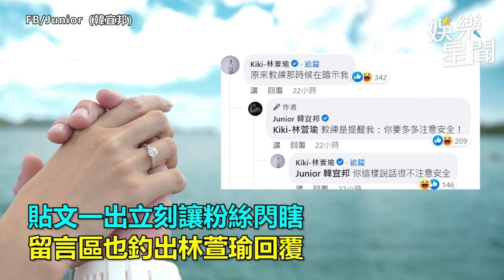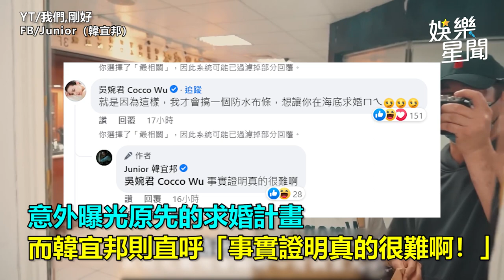Junior原求婚計畫曝光！超甜「水下合影」釣出林萱瑜驚呼：早被暗示｜@star_setn